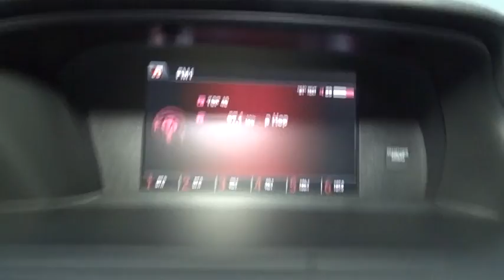2016 Honda Accord Sedan Hillside, Newark, Union, Elizabeth, Springfield, NJ 162630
2016 Honda Accord Sedan
2016 Honda Accord Sedan Sport - Stock#: 162630 - VIN#: 1HGCR2F64GA227238

Audio Theft Deterrent,Window Grid Antenna,1 LCD Monitor In The Front,Radio: 160-Watt AM/FM/CD Audio System -inc: 4 speakers, MP3/auxiliary jack, i-MID w/high-resolution WVGA (800x480) screen, Bluetooth HandsFreeLink and Bluetooth streaming audio, Pandora compatibility, SMS text message function, MP3/Windows Media Audio (WMA) playback compatibility, Radio Data System (RDS), Speed-Sensitive Volume Control (SVC) and USB audio interface w/1.0-amp charging port in front,Radio w/Seek-Scan, Clock, Aux Audio Input Jack and Steering Wheel Controls,Body-Colored Front Bumper,Chrome Door Handles,Light Tinted Glass,Chrome Grille,Fully Automatic Projector Beam Halogen Daytime Running Headlamps w/Delay-Off,Speed Sensitive Variable Intermittent Wipers,Galvanized Steel/Aluminum Panels,Steel Spare Wheel,Body-Colored Power Side Mirrors w/Convex Spotter and Manual Folding,Fixed Rear Window w/Defroster,Front Windshield -inc: Sun Visor Strip,Front Fog Lamps,Compact Spare Tire Mounted Inside Under Cargo,Lip Spoiler,Chrome Side Windows Trim and Black Front Windshield Trim,Tires: P235/40R19 96V AS,Trunk Rear Cargo Access,Clearcoat Paint,Wheels: 19 Alloy,Body-Colored Rear Bumper,LED Brakelights,Power Rear Windows,Power Door Locks w/Autolock Feature,FOB Controls -inc: Trunk/Hatch/Tailgate,Remote Releases -Inc: Mechanical Cargo Access and Mechanical Fuel,Interior Trim -inc: Metal-Look Instrument Panel Insert, Metal-Look Console Insert, Aluminum And Metal-Look Interior Accents,Valet Function,Delayed Accessory Power,Cargo Area Concealed Storage,Full Carpet Floor Covering -inc: Carpet Front And Rear Floor Mats,Dual Zone Front Automatic Air Conditioning,Remote Keyless Entry w/Integrated Key Transmitter, 2 Door Curb/Courtesy, Illuminated Entry, Illuminated Ignition Switch and Panic Button,Outside Temp Gauge,Cargo Space Lights,Fade-To-Off Interior Lighting,Cruise Control w/Steering Wheel Controls,Instrument Panel Bin, Driver / Passenger And Rear Door Bins,Distance Pacing,Driver And Passenger Visor Vanity Mirrors w/Driver And Passenger Illumination,Rear Cupholder,Leather Steering Wheel,Full Cloth Headliner,Day-Night Rearview Mirror,Air Filtration,Perimeter Alarm,Seats w/Cloth Back Material,2 Seatback Storage Pockets,Manual Tilt/Telescoping Steering Column,Driver Foot Rest,2 12V DC Power Outlets,Gauges -inc: Speedometer, Odometer, Engine Coolant Temp, Tachometer, Trip Odometer and Trip Computer,Front Cupholder,5 Person Seating Capacity,Front Map Lights,Cloth Seat Trim,Systems Monitor,Glove Box,Front Bucket Seats -inc: driver's seat 10-way power adjustment including power lumbar support,4-Way Passenger Seat -inc: Manual Recline and Fore/Aft Movement,60-40 Folding Bench Front Facing Fold Forward Seatback Rear Seat,Vinyl Door Trim Insert,HVAC -inc: Underseat Ducts and Console Ducts,Front Center Armrest and Rear Center Armrest,Full Floor Console w/Covered Storage, Mini Overhead Console w/Storage and 2 12V DC Power Outlets,Urethane Gear Shift Knob,Engine Immobilizer,Analog Display,Power 1st Row Windows w/Driver 1-Touch Up/Down,Carpet Floor Trim and Carpet Trunk Lid/Rear Cargo Door Trim,Trip Computer,Manual Adjustable Front Head Restraints and Manual Adjustable Rear Head Restraints,Quasi-Dual Stainless Steel Exhaust w/Chrome Tailpipe Finisher,Front-Wheel Drive,17.2 Gal. Fuel Tank,Multi-Link Rear Suspension w/Coil Springs,Strut Front Suspension w/Coil Springs,Gas-Pressurized Shock Absorbers,4-Wheel Disc Brakes w/4-Wheel ABS, Front Vented Discs, Brake Assist and Hill Hold Control,4365# Gvwr,Electric Power-Assist Speed-Sensing Steering,Transmission: Continuously Variable w/Sport Mode -inc: paddle shifters,Front And Rear Anti-Roll Bars,Engine: 2.4L 16-Valve DOHC i-VTEC I-4,Side Impact Beams,Collision Mitigation Braking System Forward Collision,Low Tire Pressure Warning,Back-Up Camera,Dual Stage Driver And Passenger Seat-Mounted Side Airbags,Airbag Occupancy Sensor,Lane Keeping Assist,Electronic Stability Control (ESC),Rear Child Safety Locks,Dual Stage Driver And Passenger Front Airbags,Curtain 1st And 2nd Row Airbags,Outboard Front Lap And Shoulder Safety Belts -inc: Rear Center 3 Point, Height Adjusters and Pretensioners,ABS And Driveline Traction Control